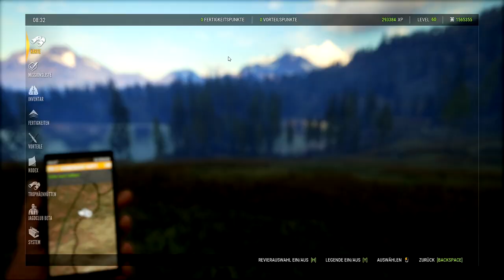the Hunter Call of the Wild #129 - Emilys wunderbarer Wapiti [Gameplay | Deutsch]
The Hunter Call of the Wild ist ein Jagdsimulator, in welchem wir Tiere bejagen und die verschiedensten Karten bereisen. Das Gameplay besteht eigentlich nur aus der Jagd, welche das Aufspüren und Erlegen der Tiere beinhaltet.

Mit vielen Gadgets, wie dem Tripod oder dem Treestand, kann man hierbei die Jagd ein wenig vereinfachen und das Gameplay interessanter gestalten, was das Leben in The Hunter Call of the Wild deutlich angenehmer gestaltet. Expansive Worlds, der Entwickler des Spiels, bringt immer wieder DLC's und Updates raus, welche the Hunter Call of the Wild um weitere Inhalte erweitert oder das Gameplay verbessert.

Für Jagdfans und Jagdsimulator-Begeisterte geht kein Weg an The Hunter Call of the Wild vorbei, da es eine tolle Jagderfahrung bietet und ständig erweitert wird.